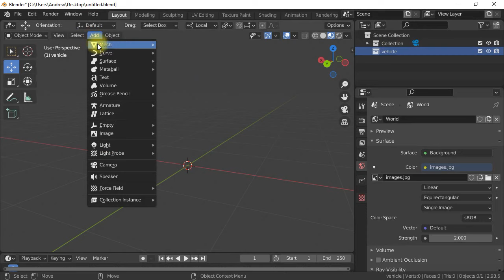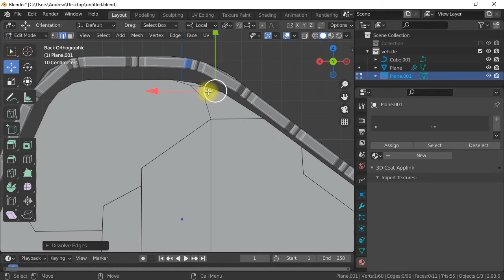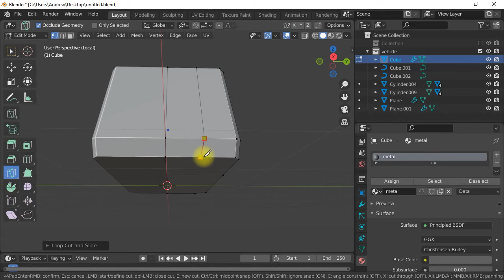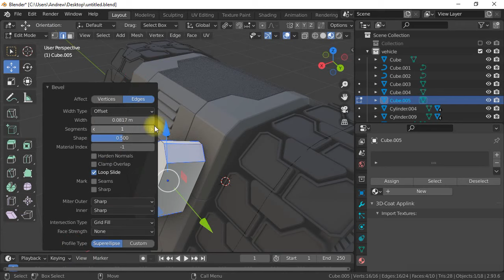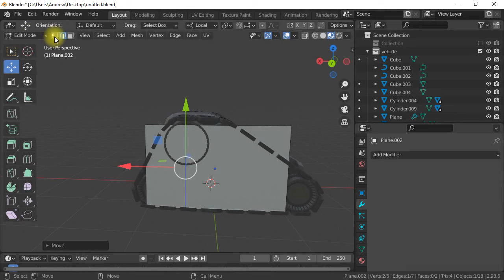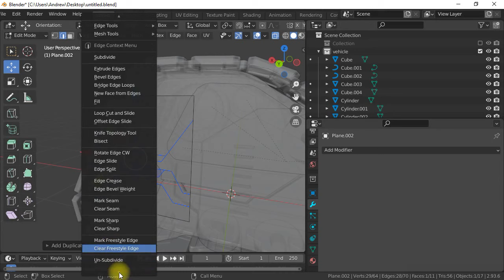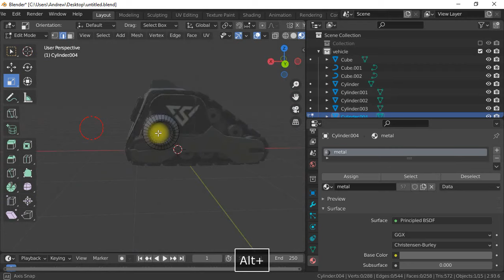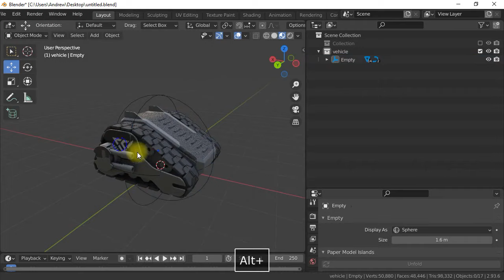Blender 3.0 tank vehicle modeling time lapse free download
Hi guys in this video i will show you how i create the new tank vehicle in blender 3.0. You can download the file for free